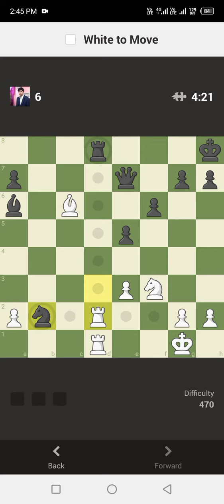Chess Puzzle Rush Part 16